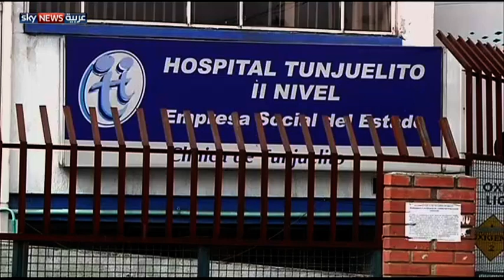جنين بقي في بطن أمه 40 عاماً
أظهر تصوير أشعة لبطن امرأة كولومبية تبلغ من العمر 82 عاما، جنينا ميتا منذ 40 عاما. وكانت المرأة دخلت مستشفى في بوغوتا نتيجة آلام بالمعدة. وبعد إجراء الفحوص اكتشف الأطباء وجود جسم غريب في بطنها وليس رحمها. لمشاهدة المزيد، يرجى زيارة صفحة الفيديو على الموقع الإلكتروني لسكاي نيوز عربية من خلال الضغط على الرابط التالي